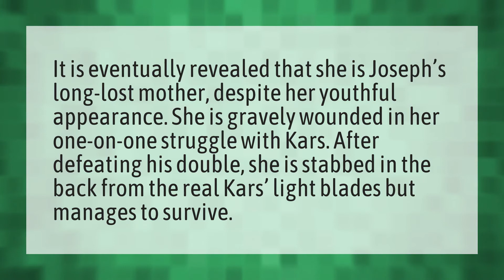Does Kars kill Lisa Lisa?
Jotaro's Dad • Does Kars kill Lisa Lisa?